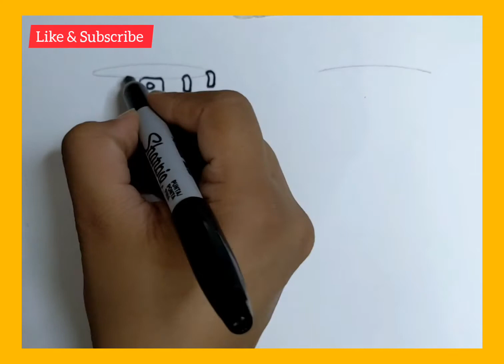How to Draw Trousers | How to Draw Pants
Learn how to Draw and Colour Trousers/Pants in a very simple and easy way.

With Love!!